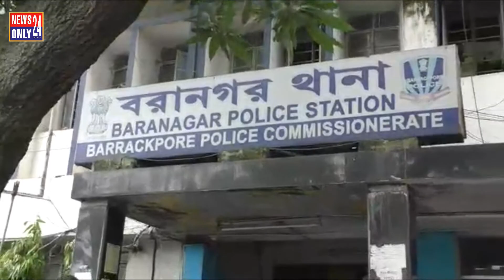সিঁথির মোড়ের নির্মীয়মান বহুতলের ১৯ তলা থেকে নির্মাণ কর্মীর ঝুলন্ত মৃতদেহ উদ্ধার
বরানগর থানার সিঁথির মোড় এলাকার একটি নির্মীয়মান বহুতলের ১৯ তলা থেকে শনিবার রাতে এক নির্মাণ কর্মীর ঝুলন্ত মৃতদেহ উদ্ধারকে ঘিরে চাঞ্চল্য ছড়ালো। বাঁকুড়ার বাসিন্দা ওই মৃত নির্মাণ কর্মীর নাম আতর মল্লিক ( ২০)। নির্মাণকারী সংস্থা ও ঠিকাদারের তরফে আত্মহত্যার দাবি করা হয়েছে। যদিও মৃতের দাদা স্বপন মন্ডলের অভিযোগ, বকেয়া ৫০ টাকা আদায়কে ঘিরে ভাইয়ের সঙ্গে ঠিকাদারের ঝামেলা হয়েছিল। তার জেরেই ভাইকে মেরে ফাঁসিতে ঝুলিয়ে দেওয়া হয়েছে। মৃতের অভিযোগের তির পুরোপুরি ঠিকাদার ও নির্মাণ সংস্থার সুপারভাইজারের দিকে।  মৃতের পরিবারের পক্ষ থেকে বরানগর থানায় অভিযোগ দায়ের করা হয়েছে। যদিও পুলিশ কোনও সহযোগিতা করছে না বলে অভিযোগ মৃতের পরিবারের।